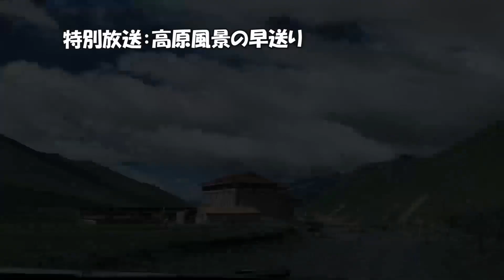四川高原の旅（後編）：キャンプin標高4500メートルの神秘な高地「冷噶措」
Hallo皆さん～麻辣パンダです。(^^♪
四川高原の旅（後編）ができました。今回は標高4500メートルの高地にキャンプして、素晴らしい体験でした。土砂降り、 雹などを遭遇し苦労したけど満喫な旅でした。興味を持ってる方、是非動画をご覧くださいね。(^^♪